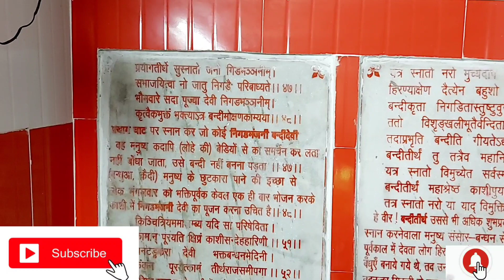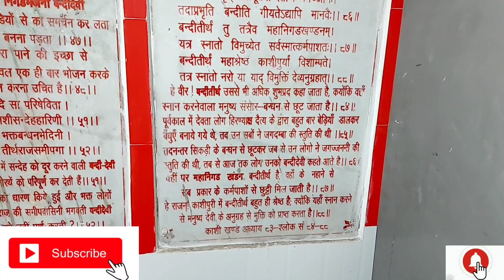कोर्ट कचहरी और जेल योग से मुक्ति दिलाती है ये माँ। बस "41" दिन पूरी आस्था से दर्शन कर लो।